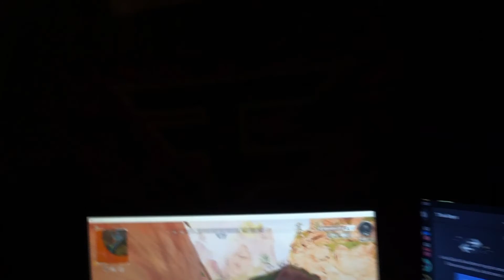A Vlog With my Duo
Made a short Vlog Friday night with my duo!